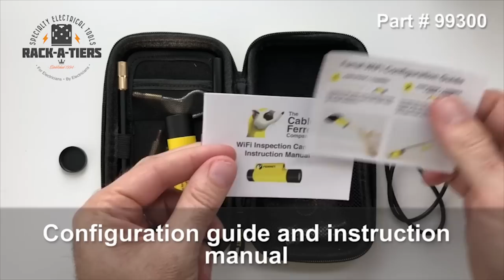The camera MADE for Wire Pulling! -FERRET WIFI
The multi-award-winning Ferret WiFi is a smart multipurpose wireless rechargeable inspection camera and cable pulling tool. It has a built-in WiFi hotspot and is designed to provide faster and easier close up visual inspections when working in dark, confined and hard to reach spaces. With 6 main functions, it is an ideal tool for any electrician, trade or DIY enthusiast to inspect & locate, reach & retrieve, data capture & report.

If your job requires you to pull in cabling, this is the best tool investment you will ever make. The included hook attachment is perfect for pulling in wires as you can navigate right up to the wire you want. The included rare earth magnet will help you find and retrieve your lost tool. Being able to get eyes inside the wall you are fishing is a game-changer. With the Ferret being WiFi having a range of up to 40’, you are not tethered with a limited reach like other inspection cameras.

INSPECT & LOCATE, REACH & RETRIEVE, DATA CAPTURE & REPORT WITH THE FERRET WiFi.

Features:
✔ Wireless and rechargeable with a built-in WiFi hotspot
✔ Adjustable bright LEDs for better visibility in dark hard to reach locations
✔ Free easy to use App allows you to record photos and videos directly to your smart device
✔ Get a closer look with the Digital zoom function
✔ Find, hook and pull in cable faster and easier using the robust hook attachment (gooseneck, rod/ hook/ magnet included to enhance functionality)

𝙐𝙎 𝙎𝙄𝙏𝙀: 𝙝𝙩𝙩𝙥𝙨://𝙧𝙖𝙘𝙠-𝙖-𝙩𝙞𝙚𝙧𝙨.𝙘𝙤𝙢/
𝘾𝘼𝙉𝘼𝘿𝘼 𝙎𝙄𝙏𝙀: 𝙝𝙩𝙩𝙥𝙨://𝙧𝙖𝙘𝙠-𝙖-𝙩𝙞𝙚𝙧𝙨.𝙘𝙖/